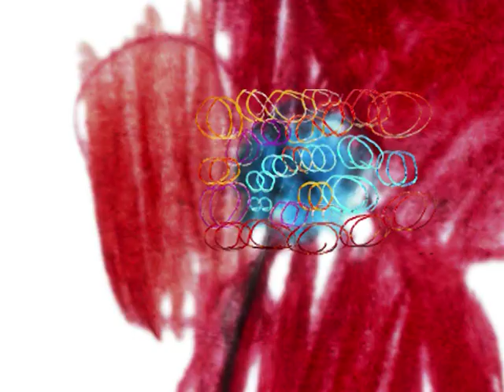Przypowieść o Maku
wiersz Czesława Miłosza "Przypowieść o Maku"
rysował Zygmunt lat 4 i 3/4
recytowała Bubcia Prosiaczek lat 5 i 1/4
przygrywała Kapela ze Wsi Warszawa
"dźwięcznił" Pop&Music czytaj (Popend)
animowała Ziuta Kowalska